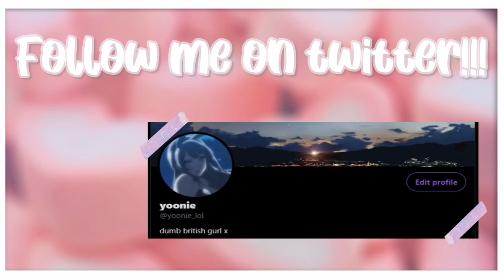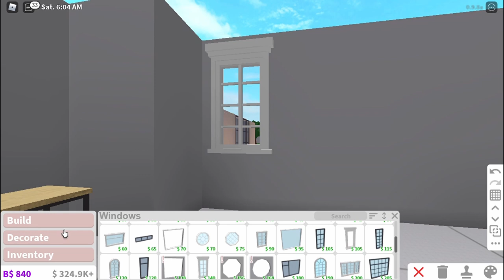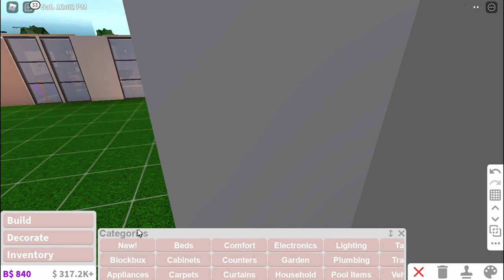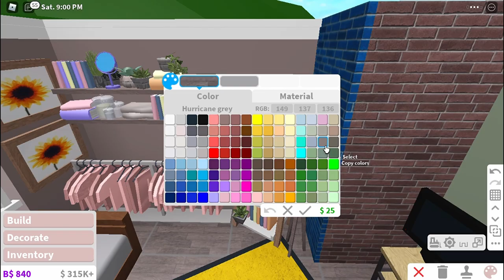Aesthetic teen bedroom||BLOXBURG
Hewo!
Open Me!

~Build info
Price 18,975

ROBLOX is an online virtual playground and workshop, where kids all ages can safely interact, create, have fun, and learn. It is unique in that practically everything on Roblox is designed and constructed by members of the community. Roblox is designed for 8-18 years olds, Roblox id kid-friendly, PG, Family Friendly + No Swearing but it is open to people of all ages.

34

~disclamer~
my videos are for entertainment only! in no way to offend anyone!

~still here ~
if you see this comment, Hewo!!

Stay safe during covid :)
Have a lovely day! And remember to smile! :)

-yoonie ♡